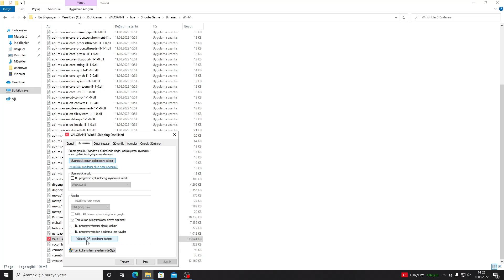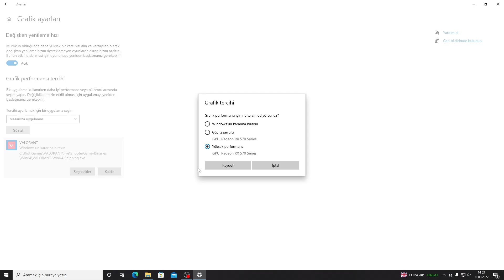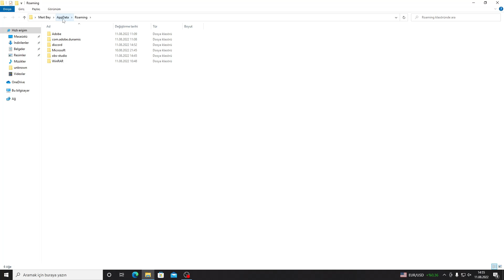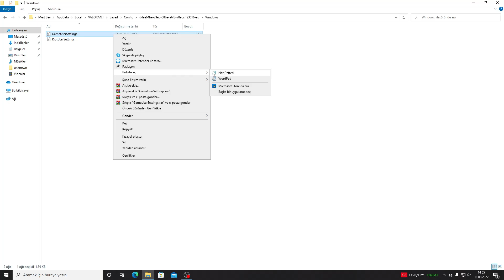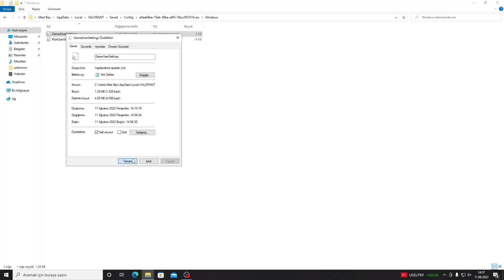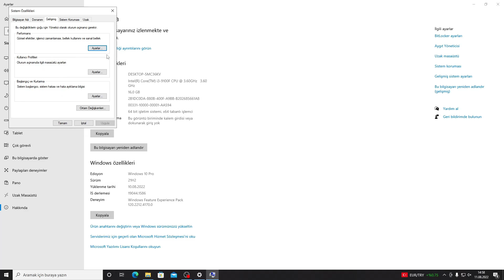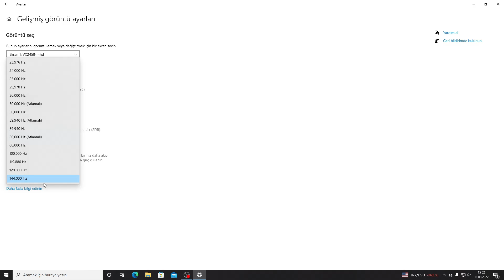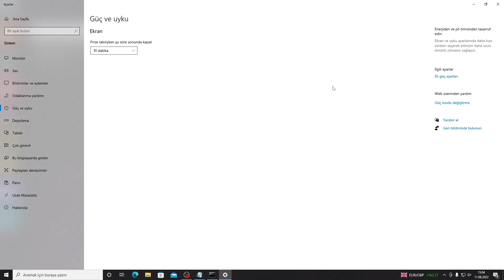VALORANT EN İYİ FPS ARTTIRMA AYARLARI | DROP SORUNU ÇÖZÜMÜ (2022)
Bu video ile artık siz de +50 ve +500 fps alabilirsiniz. Emeğimin karşılığı olarak beğeni ve yorum atmayı unutmayın. Ayrıca kanalımda bilgisayar hızlandırma gibi çok ama çok önemli içerikler bulunmaktadır. Siz de eğer valorant oynuyorsanız aşağıda bağlantısını bıraktığım dünyanın ilk repliklerle valorant şarkısı hoşunuza gidecektir.